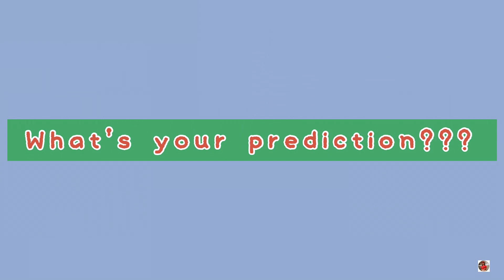Maccabi Ra'anana vs Los Angeles Clippers; NBA Schedule Today October 1, 2022; NBA Preseason 2022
MACCABI RA'ANANA VS LOS ANGELES CLIPPERS SCHEDULE | NBA Preseason 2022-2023

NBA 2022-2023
2023 Los Angeles Clippers
Los Angeles Clippers 2022
Maccabi Ra'anana vs Los Angeles Clippers Schedule
Maccabi vs Clippers
Maccabi vs Clippers Schedule
Clippers 2023
Clippers Preseason
Clippers Game Today
Clippers Update Today
NBA Preseason Schedule
Ra'anana vs Clippers Schedule
NBA Preseason Schedules
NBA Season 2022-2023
NBA Preseason
NBA Games Today
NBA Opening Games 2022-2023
NBA Standings Today
NBA Today